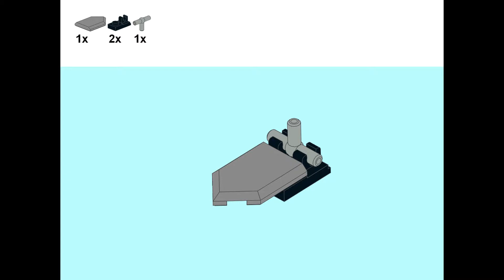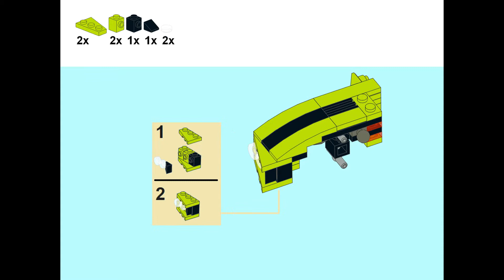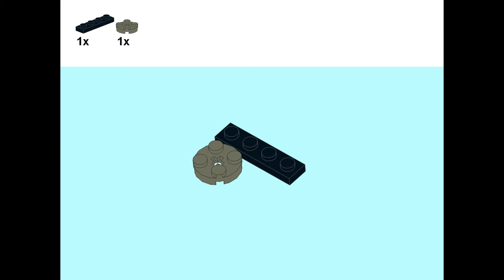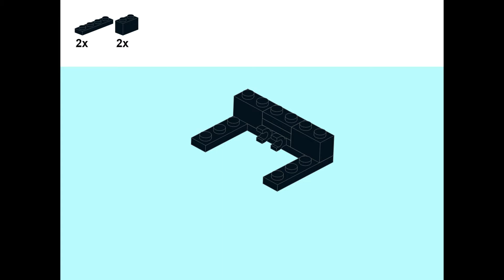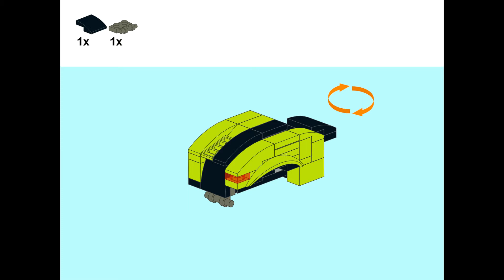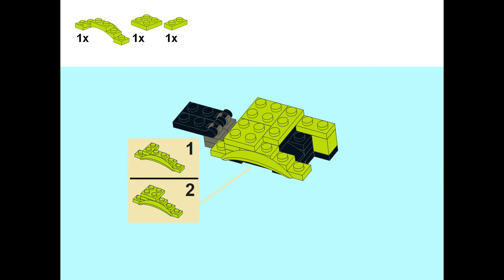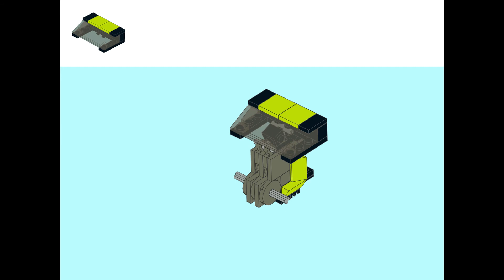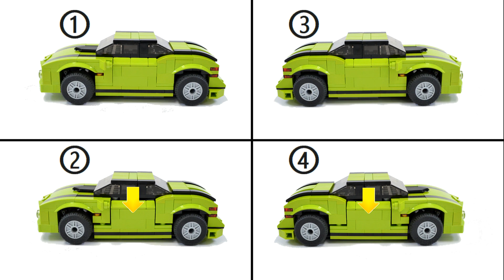Trans-Robot 01,PlusL's original design robot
You can build LEGO robot!